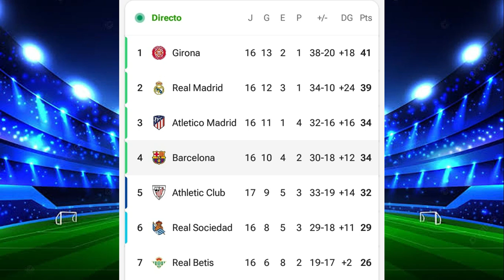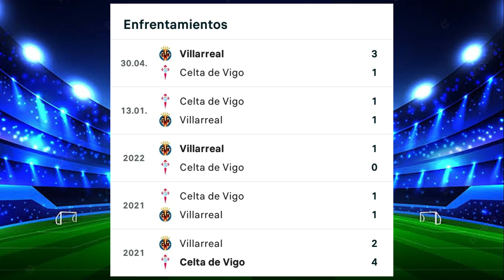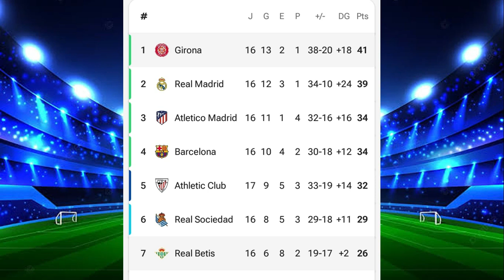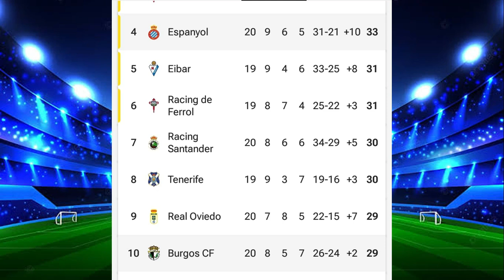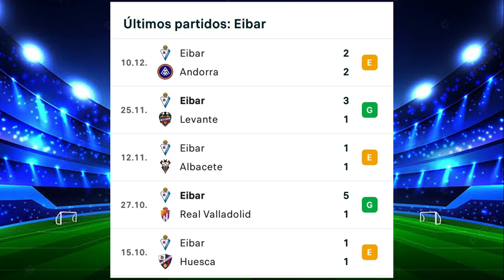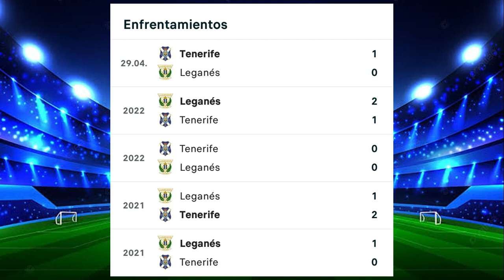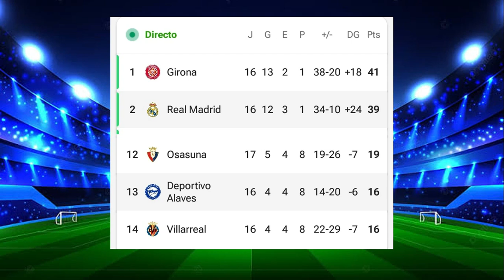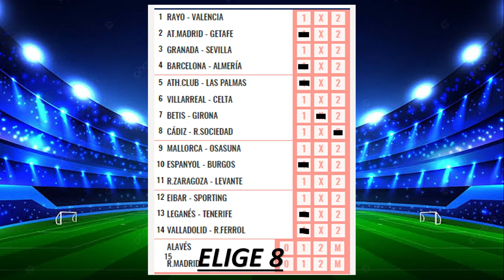La Quiniela Jornada 28 Análisis, Estadísticas, Pronóstico Sencilla, 5 dobles y Elige 8